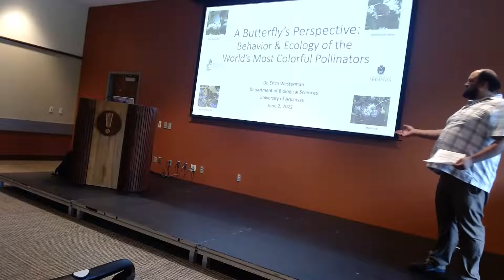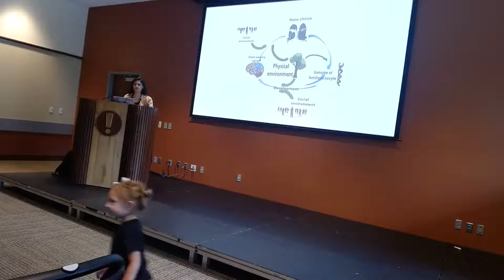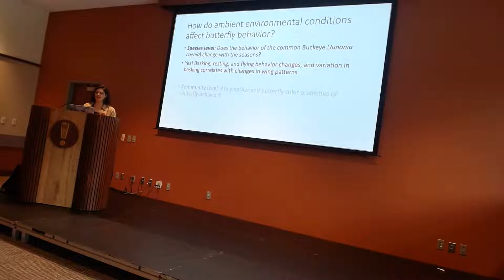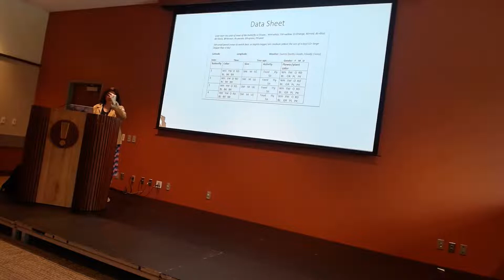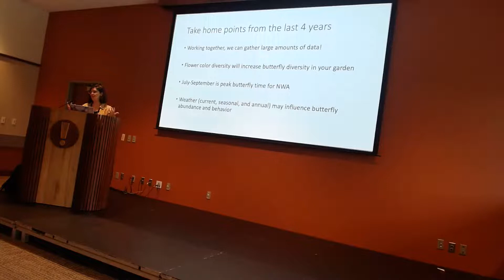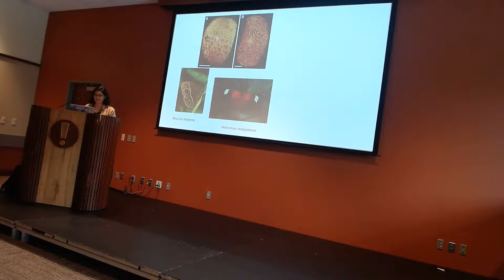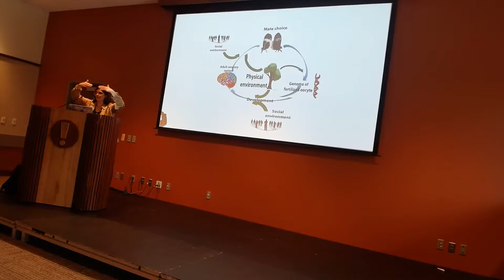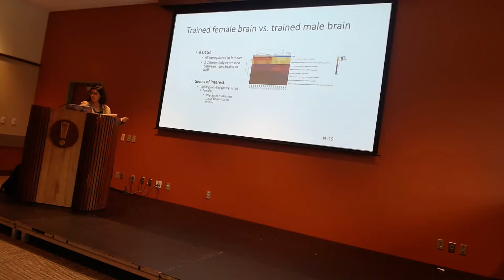Butterfly Behavior and Ecology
Wild Ones Ozark Chapter presents a talk by Dr. Erica Westerman, a professor at the University of Arkansas who studies butterfly behavior and genetics. Dr. Westerman discusses the behavior, cognitive ability and diversity of butterflies, one of the most specious groups of animals on the planet. Learn how to participate in ongoing butterfly behavior research and receive tips on ways to improve butterfly diversity and abundance in home gardens.